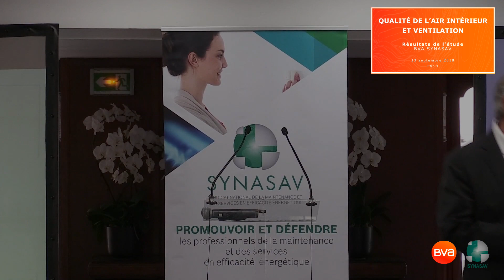6 - Intervention de Jérôme GATIER et Conclusion de Patrick CARRÉ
Jérôme GATIER, Directeur du Plan Bâtiment Durable, Ministère de la transition écologique et solidaire, apporte son témoignage à l'issue de la présentation de l'étude "QAI et Ventilation". Patrick CARRÉ, président du SYNASAV conclue la réunion.